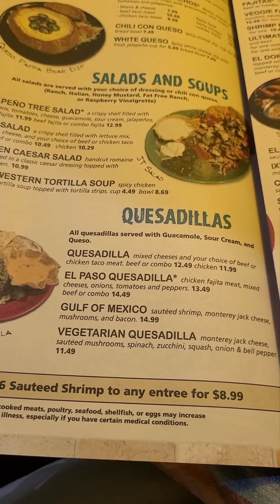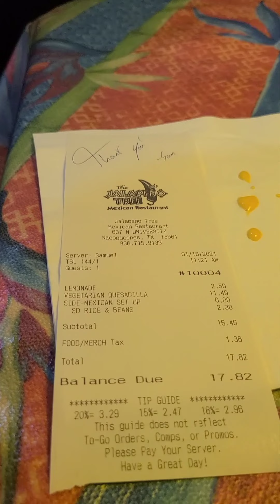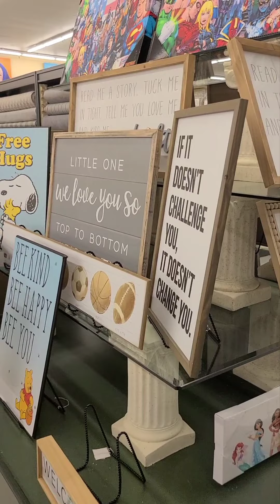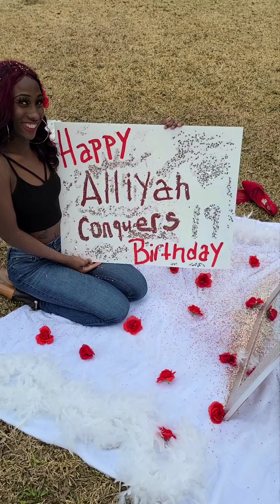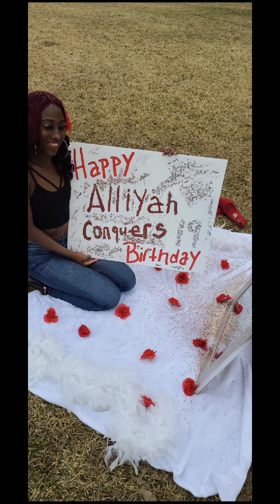Jalapeño Tree Mukbunk and my first mini photo shoot. Happy Birthday 🎂